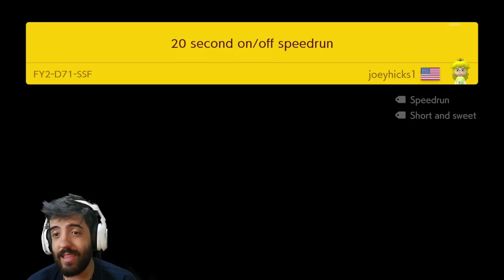SUPER MARIO MAKER 2 - MAPA IMPOSSÍVEL NO MARIO! SÓ GOD PRA PASSAR!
Voltamos com a nossa querida jogatina de MARIO MAKER e hoje com MARIO MAKER 2! Nesse mapa impossível pra começar bem nossa jogatina :D

- Máquina Gamer
GeForce RTX 2080 TI
I9 9900k
32 GB Ram XPG Adata

Odyssey Z
GeForce GTX 1060
i7 8750
24 GB de RAM

É nóixx!